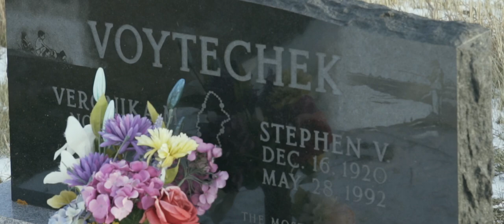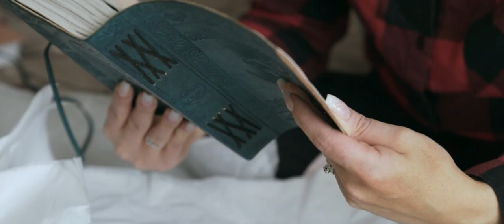Chrusching It | Tammy and Ben's Trochu Alberta wedding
Small town weddings are full of life, and a sense of support,  but there was nothing small about this wedding. With over 300 of Ben and Tammy's closest relatives and friends the vibe was energetic, and you gotta love when the kids take over the dance floor.

Tammy's a school teacher for the Catholic system and Ben is a Denturist. Is it cheesy to say they had us smiling all day? But really, they did. Some weddings hit all the emotions and this one did not disappoint. They kinda just handed us this great story and we get to share it.

Ben knew Tammy was the one when he saw her across the parking lot, but he thought she would think he was a stalker. So naturally, he waited for an opportunity to connect on line. They took things low and slow at first, not letting their family in on the details. Funny enough, everyone seemed to know they were just meant to be.

I'm not too sure what it is about Trochu, but in the last six years we've filmed over eight weddings in the area. It seems that some places just pull you back. This community is special and it's been an honour to film so many love stories in the area.

Tammy and Ben you are an amazing couple. You shine as individuals, but together you absolutely radiate. Your love is a tangible entity and getting to share it with other people is a delight. You are the kind of people we just need more of. Thank you for letting us be a part of your love story and get to know you guys. Please don't stop laughing and loving.

Natty and Dean

Trochu Alberta

THE TEAM
Wedding Filmmaker | Humble Pie Productions
Photographer | Clarissa Lewis Lifestyle Photography
Officiant | Father Les Drewicki
Ceremony Venue | St. Anne of the Prairies Catholic Church
Reception Venue | Trochu Community Hall
DJ | Roadtrax DJ Service
Dress | Davids Bridal
Suits | Jensens Menswear
Makeup | Alison Sherwin
Hair | Alison Sherwin
Cake | Cookie Mama

Music in this film:
🎵Carry On by CHPTRS
Song licensed from Music Bed
🎵Fire Stone by Voyager
🎵Wont Come Down by Flyers
MB01FFV67YPZPQN

We honestly couldn't do what we do without support. Thank you for helping us tell these stories.

We believe every love story should be told and those memories kept alive.
Getting to tell great love stories in an honest and true way is why we do this. We're always up for adventure and believe every story is worth telling. So let us tell your story.
Coffee, phone, FaceTime, It's all good, we'd love to chat.
Or come collaborate with us on Pinterest!